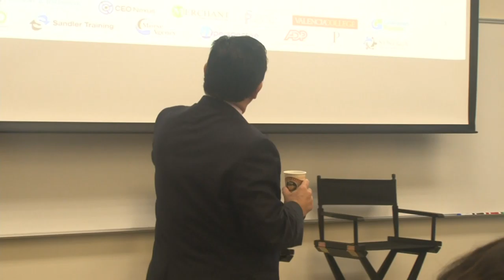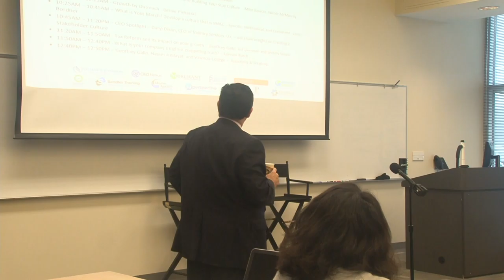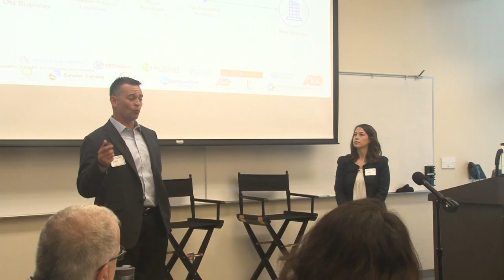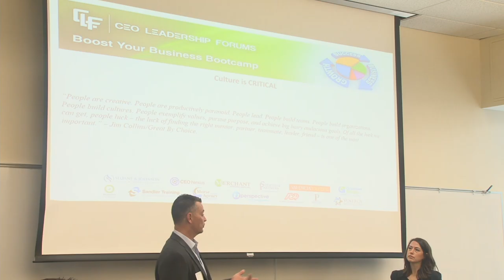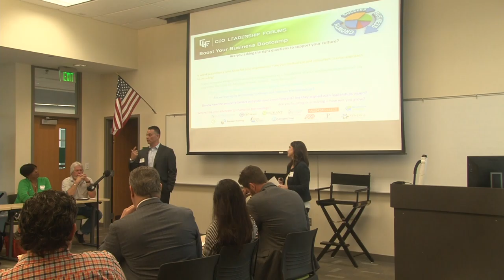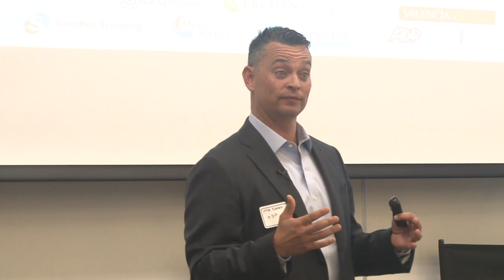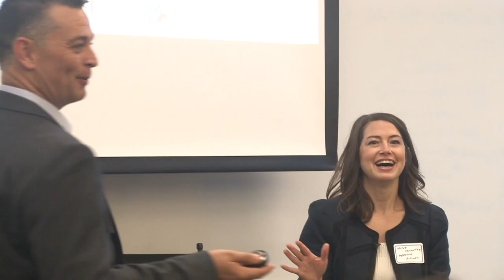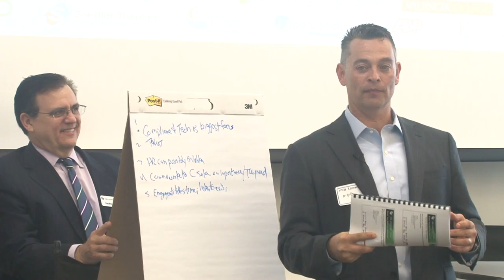2018 02 08 CEO Leadership Session 1 Roman & McMurray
Mike Roman and Nicole McMurray - World Class Strategies for Growth and Building Your Company’s Stay Culture.